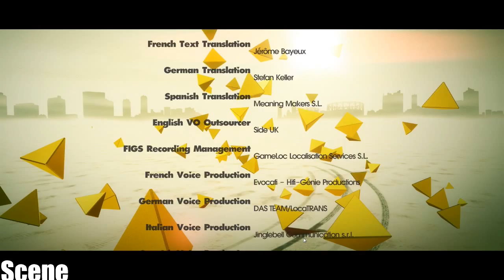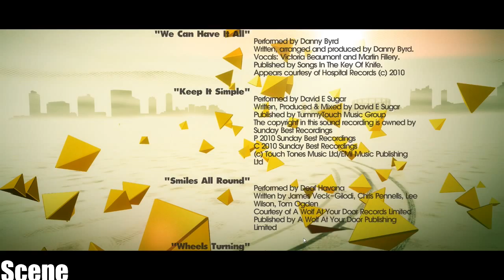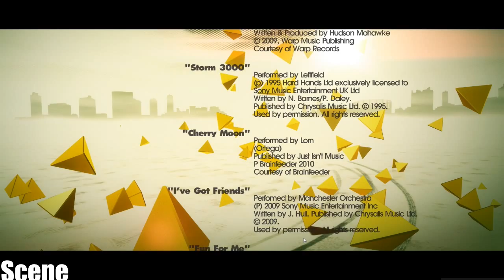DiRT 3 Complete Edition -CREDITS &AFTER END - (PC-HD)1080p Ultra